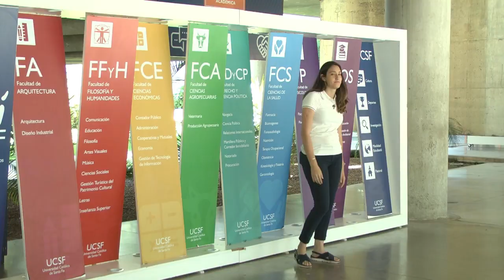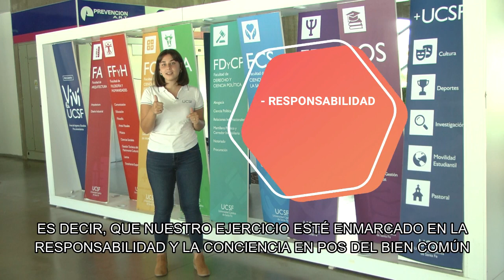¡Bienvenidos ingresantes 2021!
Te compartimos un mensaje sobre lo que vas a vivir como estudiante universitario y sobre lo que vas a aprender en esos días.
Música del video:
Levels (Instrumental) · Avicii
Levels
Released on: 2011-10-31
Producer: Avicii
Composer  Lyricist: Tim Bergling
Composer  Lyricist: Ash Pournouri